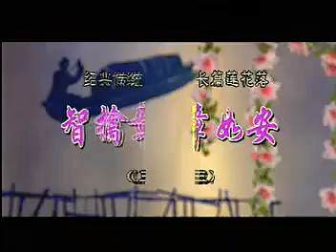绍兴莲花落：智擒章如安（三）